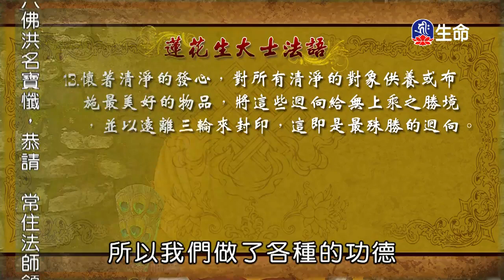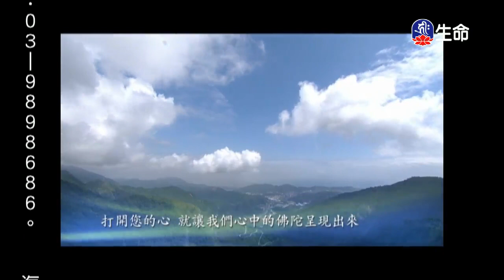蓮花⽣⼤⼠教⾔～之1_海濤法師（lifetv_20171120_08:00）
海濤法師：「蓮花⽣⼤⼠教⾔～之1」。